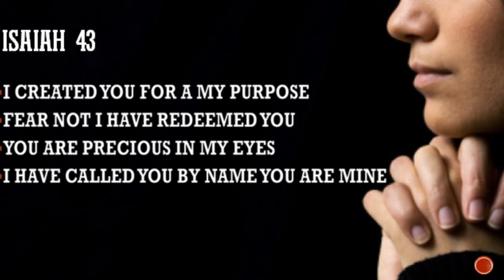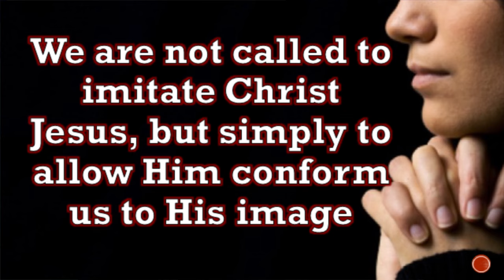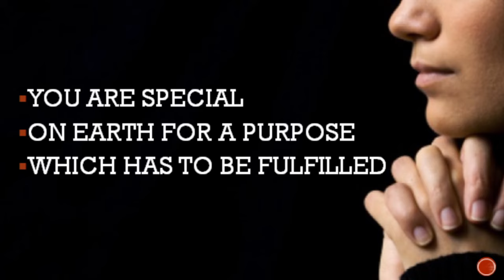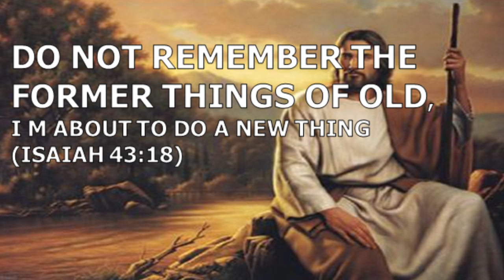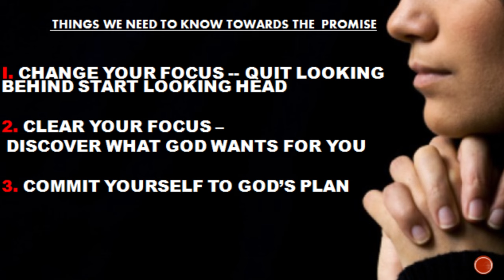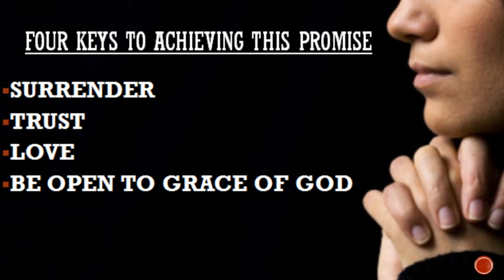FORGET THE FORMER THINGS OF OLD - Anastasia Rebello - WOMEN ALIVE 8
We’re back with another video from Women Alive 8.

In this video, Anastasia focuses on Isaiah 43 and shares on things we need to do and how we need to achieve the promise of God in Isaiah 43

She talks through her experiences and simplifies the topic.

There are more videos to follow! Our main goal is to spread the light of Christ through his Word.

Anastasia Rebello and Team